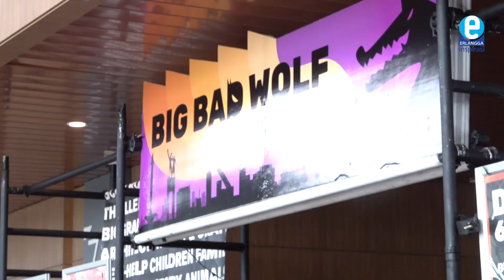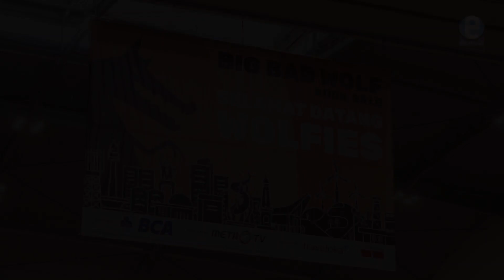Ayo berburu buku di Big Bad Wolf 2020 | Erlangga Inspirasi Channel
BIG BAD WOLF (BBW) JAKARTA 2020 sedang berlangsung di ICE BSD hingga 16 Maret 2020. Terdapat 5,5 juta buku dan berbagai macam diskon menarik dari 60% hingga 80%.

Pada event BBW ini dilengkapi dengan fasilitas yang nyaman dan hall yang luas.

Bagi Sahabat Erlangga yang ingin datang ke BBW di ICE BSD, tidak usah takut dan ragu karena setiap pengunjung yang ingin masuk wajib melakukan pengecekan suhu tubuh, tersedia hand sanitizer dan terdapat pula fasilitas kesehatan yang di lengkapi oleh dokter jaga 24 jam. Jadi, Ayo datang ke BBW 2020!!